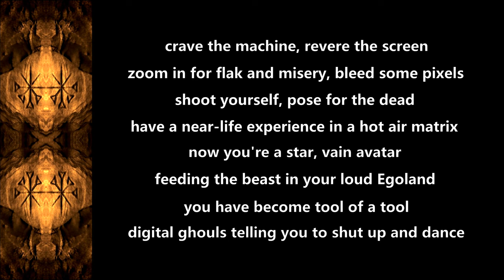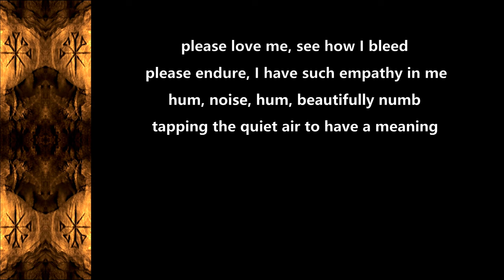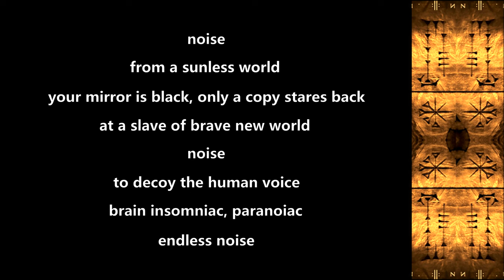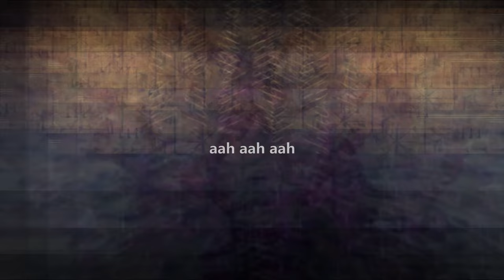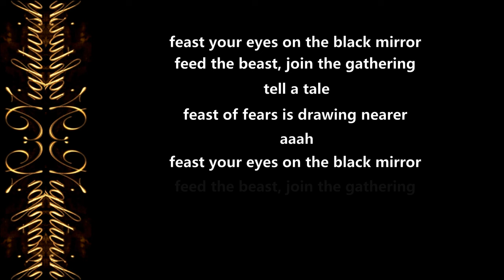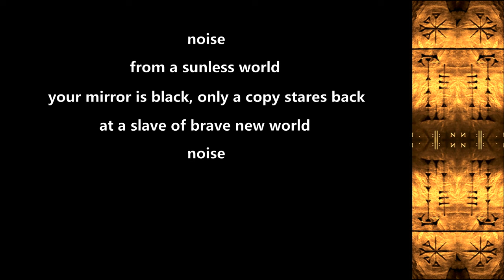Nightwish - Noise - 2020 - Lyric Video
Made this Lyric Video for ''Noise'' from the album ''Human Nature'' (2020)!!

Nightwish Official Youtube: @nightwish